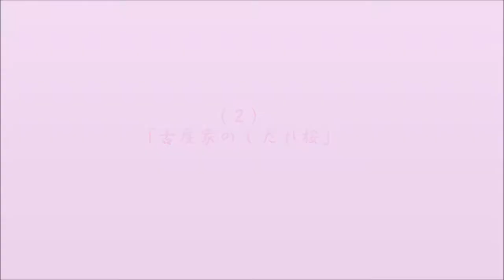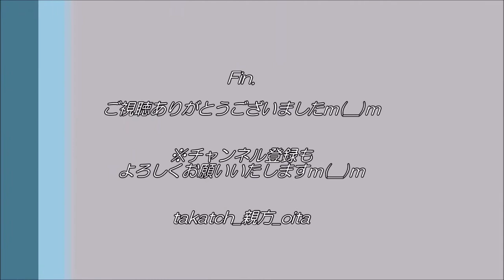【春は必ず来る 🌸】しだれ桜 in 大分竹田｜君に見せたい春がある2020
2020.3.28(Sat)、大分県竹田市宮城地区
しだれ桜が咲き誇る竹田市宮城地区。雨の中ですが、今回は3か所のしだれ桜を拝見ｍ(__)m